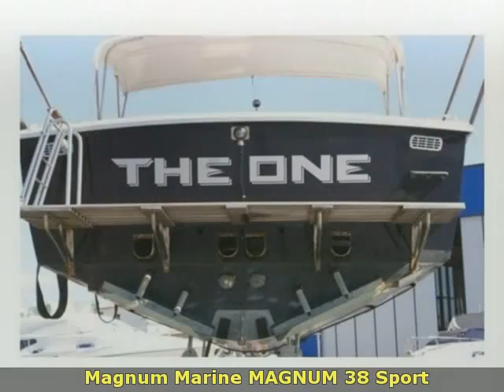Magnum Marine MAGNUM 38 Sport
cantiere cala de' medici s.r.l.
 toscana  li
 barche a motore magnum marine
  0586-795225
 toscana livorno rosignano magnum marine magnum 38 sport 1980 magnum 38 sport barche a motore 0.00 2 x 350 hp - b.p.m. 12 cilindri - ore moto: 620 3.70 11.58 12 commissioni agenzia non incluse  da concordare.
foto di repertorio  ulteriori informazioni e fotografie originali su richiesta.agency commissions not included  to be agreed upon.
archive photos  additional information and original photographs on request.
accessori: autoclave  autogonfiabile  batterie  boiler  bussola  cappottina  contamiglia  doccia esterna  ecoscandaglio  flap idraulici  frigorifero interno  piattaforma  raddrizzatore  radio vhf  salpa ancore elettrico  scaletta bagno  stereo  tendalino. ( navisid# 212642 )

   idAnnuncio: